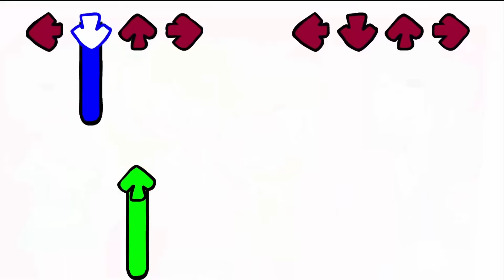how is this still fnf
pretty cool i like the mid-song animation shits, other than that it's nice for a demo